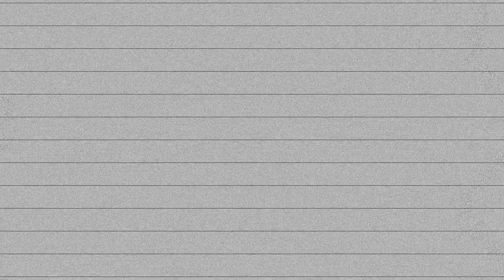Evan Peters, Emma Roberts, Angela Bassett & More Talk Everything American Horror Story: Coven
Things got really witchy at the closing night of PaleyFest 2014 with the entire cast of American Horror Story: Coven!

We caught up with stars Evan Peters, Emma Roberts, Gabourey Sidibe and more to talk everything AHS!

From New Orleans as an absolutely spellbinding location to Denis O'Hare and Emma's favorite scenes to shoot!!

Wondering what Angela Bassett wishes would never happen to her?!

Find out the entire cast's real-life personal hell and much more by ch-ch-checking out the spooktacular video (above!)

It's SUPREMEly interesting!